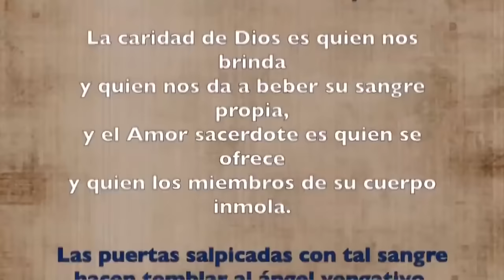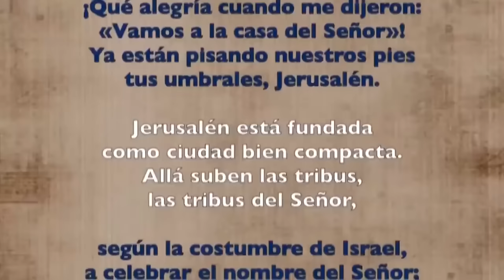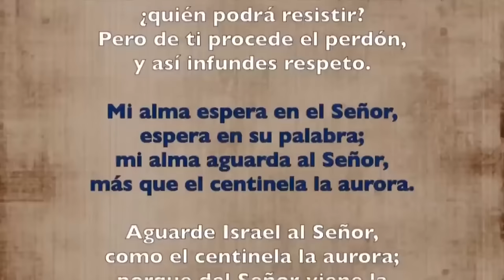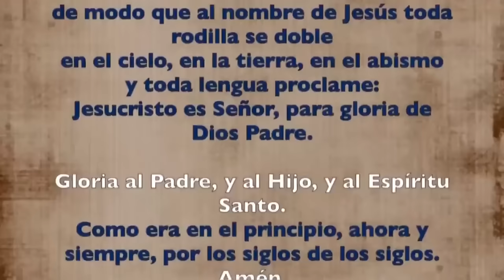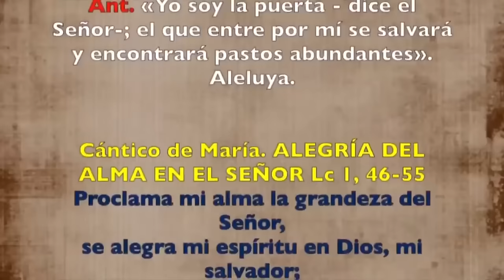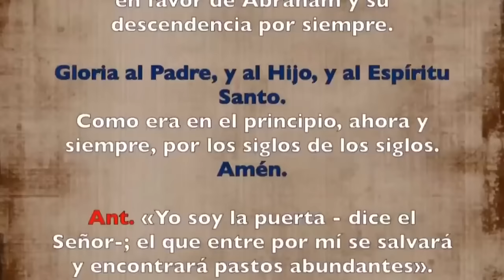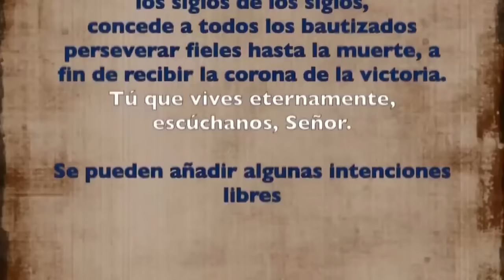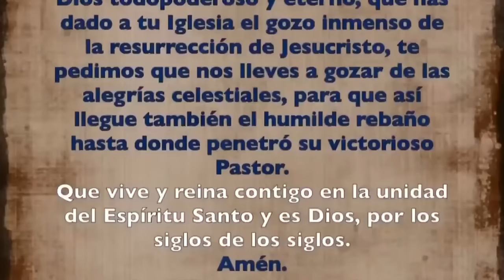Oración de la tarde (I Vísperas), SÁBADO 20 DE ABRIL 2024 | IV SEMANA DE PASCUA | cathopray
Oración de la tarde ( I Vísperas), SÁBADO 19 DE ABRIL 2024 | IV SEMANA DE PASCUA | cathopray